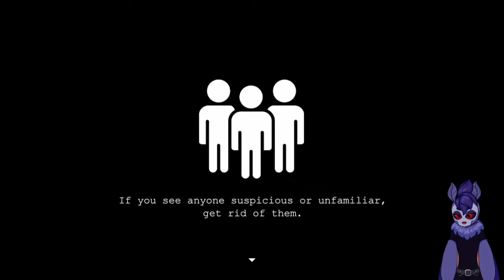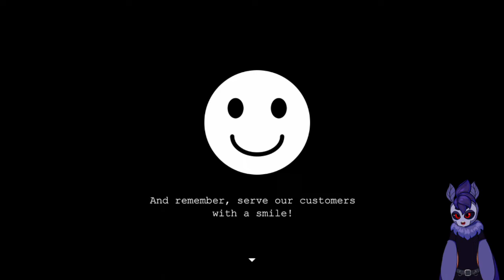An Amnesiac Postman Uncovers The Secrets Of A Very Strange Town || Post Memory [ALL ENDINGS]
You start your new job as a postman in a new town... but you can't remember how you got there. And now you must uncover the town's strange secrets.

If you want to help me financially, consider becoming a member!:
(There is a tip tier that is only 99₵!)

MEMBER SHOUTOUT
Thank you so much to my channel members
for all of your support!
- Sprat
- Wiegraf
- Witchy Butterfly

||Credits||
Channel Art/VTuber Artist & Rigger:

||Social Links||

||Time Stamps||
00:00 Trailer/Intro
01:15 Gameplay Start
28:45 Ending 1
30:00 Back Into The Fray
47:45 Ending 2
50:25 Ending 3
1:03:45 Ending 4
1:06:25 Credits
1:06:55 Shoutout
1:07:15 Outro